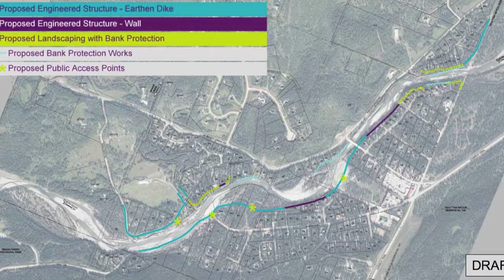East Berm Construction at Bragg Creek #27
All videos and photos shot on December 1, 2 & 5.